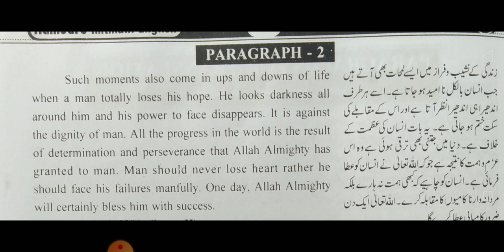10th english paragraph 2